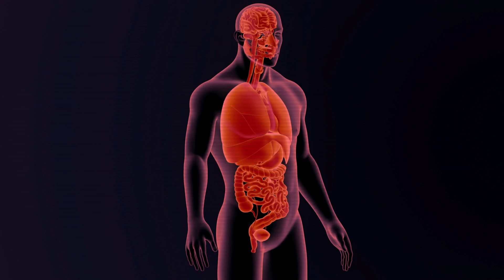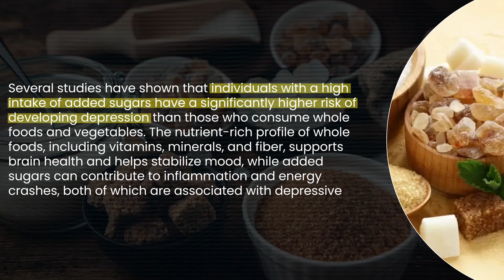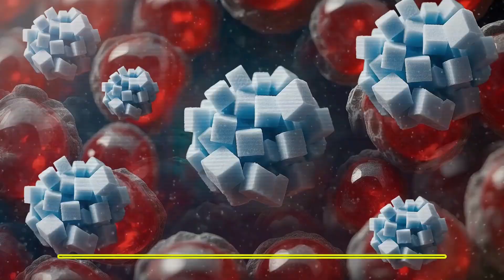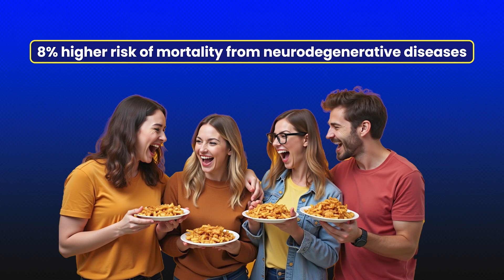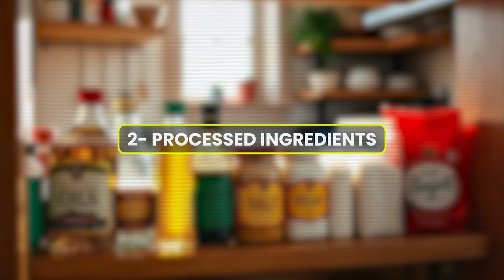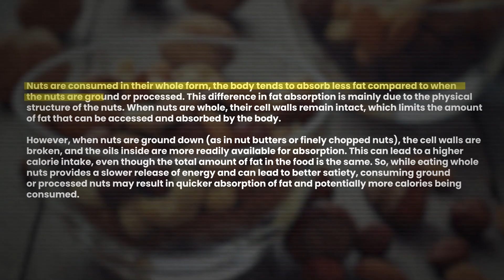This is How Sugar and Processed Foods Impact Your Health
In this video, We explore how non-fruit sources of sugar can be addictive (acting similarly to drugs of abuse) and how sugar alters brain circuits related to food cravings and satisfaction. We discuss the role of sugar in gut health and disease, mental health and skin. We also discuss how to identify ultra-processed and sugar filled foods, even those masked as healthy foods. This video is replete with actionable information about sugar and its association with disease, brain health and skin health. It ought to be of interest to anyone seeking to understand how specific food choices impact the immediate and long-term health of the brain, skin, and body.
neuroendocrinology,pediatrics,nutrition,metabolic health,calories in calories out,cico model,macronutrients,protein,fat,carbohydrates,dietary fiber,sugar impact,fructose,sugar addiction,insulin levels,liver health,kidney health,metabolic disorders